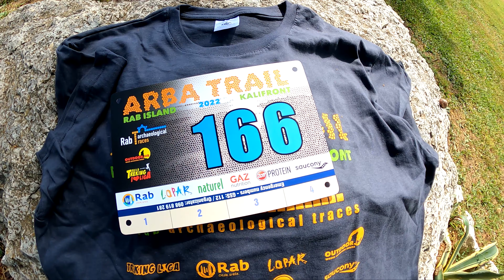Arba trail 2022 - Outdoors Croatia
U subotu sam trčao Treking liga utrku Arba trail na poluotoku Kaliftontu preko puta grada Raba. Dio utrke je pratio stazu koju je projektirao ing. Premužić kroz predivnu šumu bora i česvine. Pred kraj sam se bacio u more premda nije bilo toliko vruće. Najbolje mi je legla hladna piva nakon pretrčanih 18.5 km. Iduća utrka je Velebit trail 19.6.